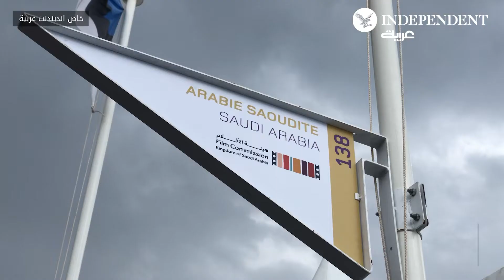مشاركة سعودية في مهرجان كان السينمائي في دورته الخامسة والسبعين